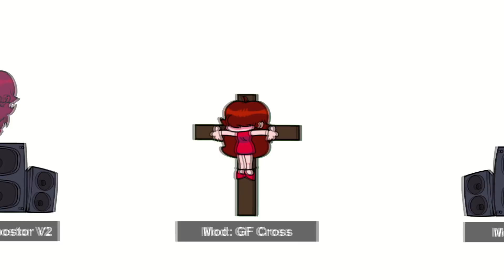FNF comparison - Girlfriend in Danger Mods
How many times have you seen a girlfriend in danger? Whatch in this comparison video what dangers she has been in!

✔️ FNF HOODY

✔️ FNF BACKPACK

✔️ FNF T-SHIRT 1
FNF T-SHIRT 2
FNF T-SHIRT 3